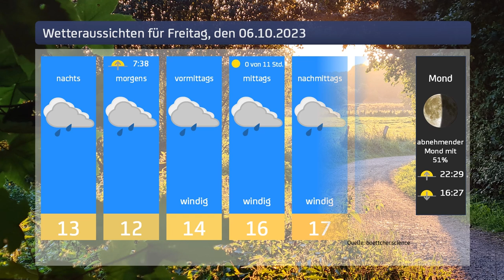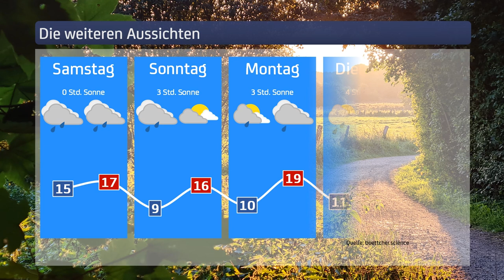Das Wetter für Freitag, den 06.10.2023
Die aktuelle Wettervorhersage für Hamburg.